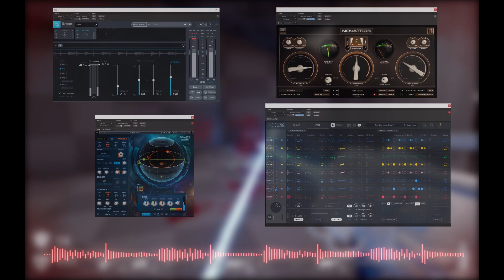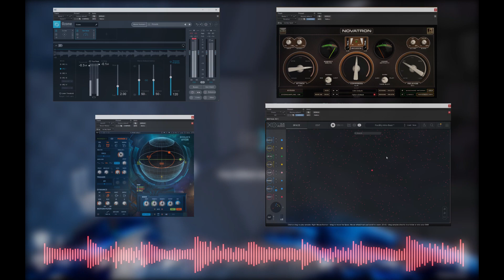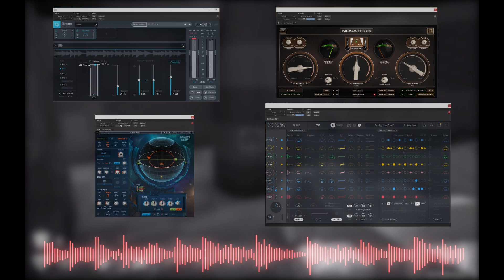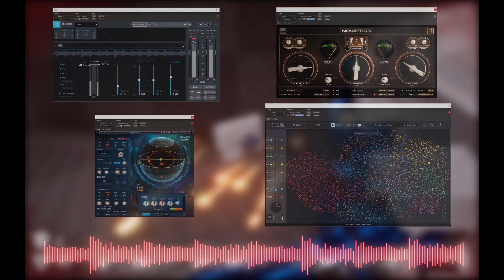Galaxy Grudge Music Dev #1: "Primer" (demo)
This is a demo of the first full track written and produced for Galaxy Grudge!